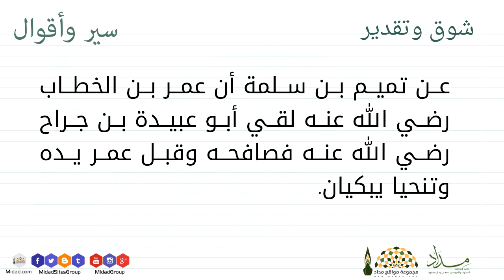شوق وتقدير - سير و أقوال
عن تميم بن سلمة أن عمر بن الخطاب رضي الله عنه لقي أبو عبيدة بن جراح رضي الله عنه فصافحه وقبل عمر يده وتنحيا يبكيان.
0-مجموعة_مواقع_مداد | موقع إسلامي يحتوي على تلاوات القرآن الكريم الخطب و المحاضرات الصوتية والمرئية